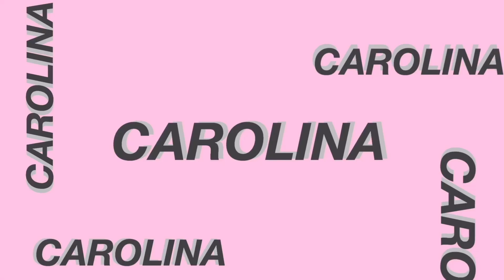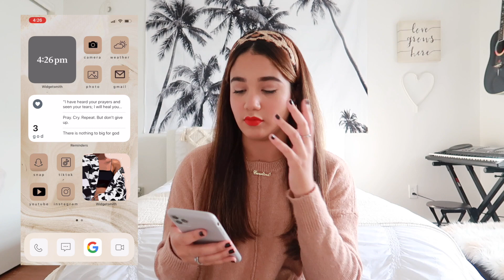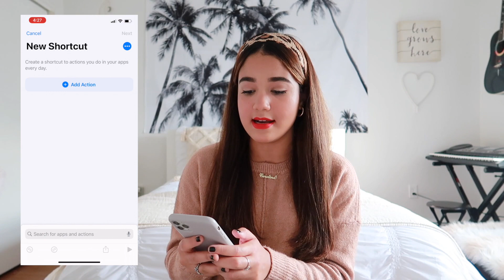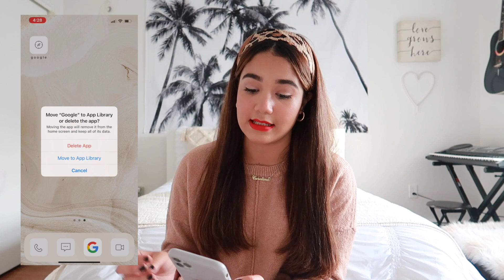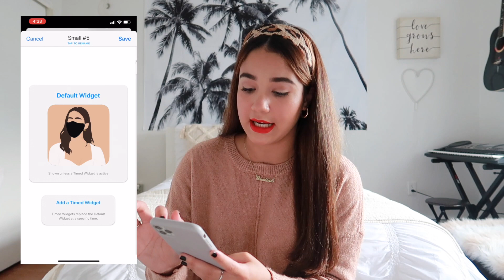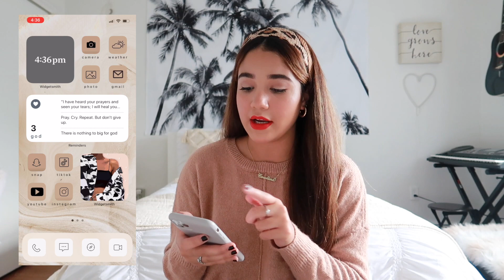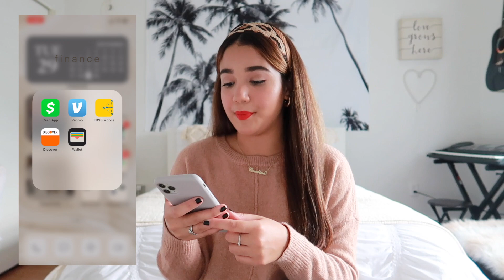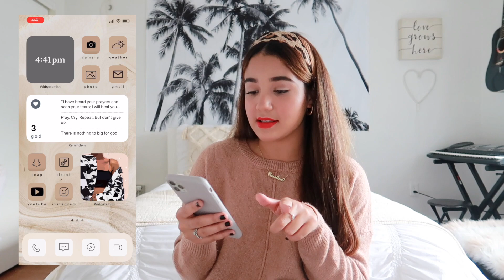HOW TO CUSTOMIZE YOUR IPHONE HOME SCREEN *IOS 14* EDITION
WHAT UP FAM! Today I am showing you the new IOS 14 update and how I edited my iPhone to be aesthetically pleasing! Enjoy!

Where else to listen to my music ??